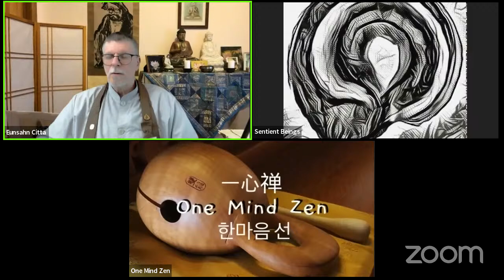One Mind Zen - Live Meditation & Service - May 18, 2022